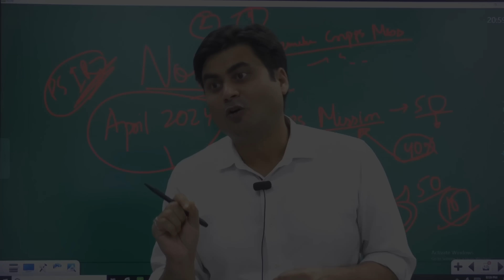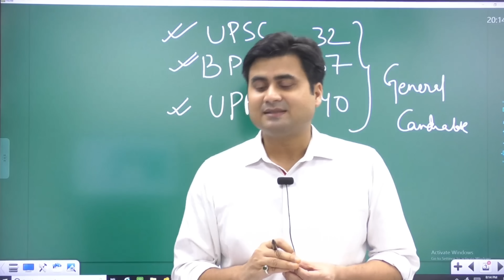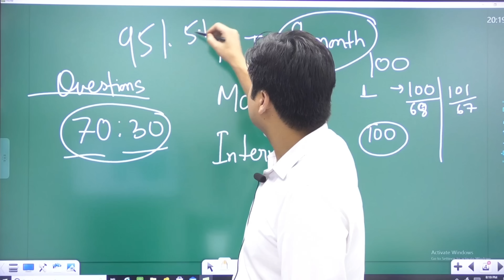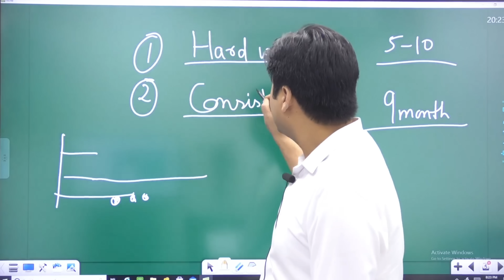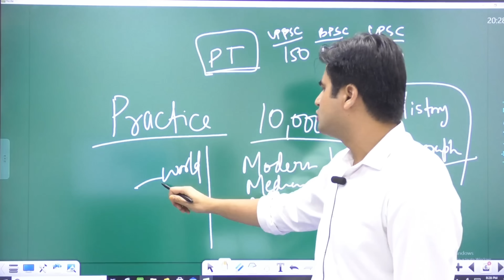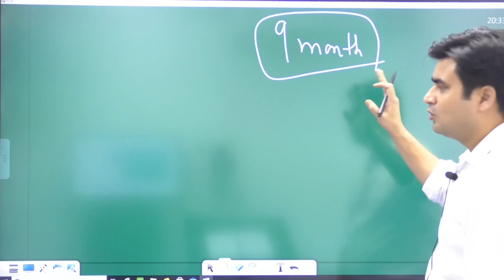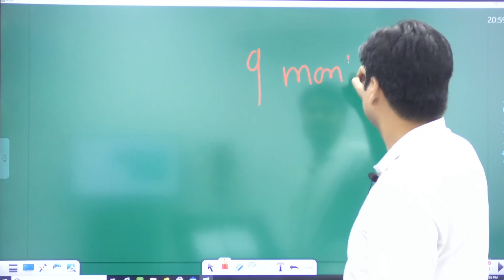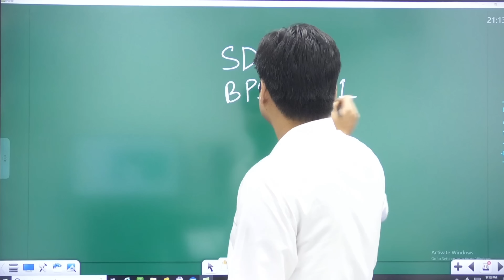इस एक गलती की वजह से आपका सेलेक्शन नहीं हो पा रहा हैं | BPSC MENTORSHIP PROGRAM | BPSC SELECTION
Course Details